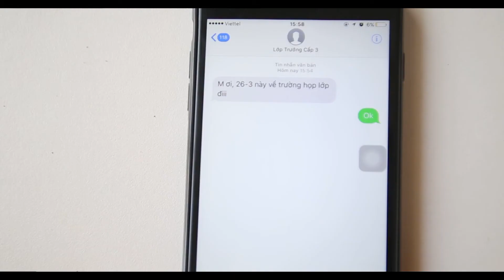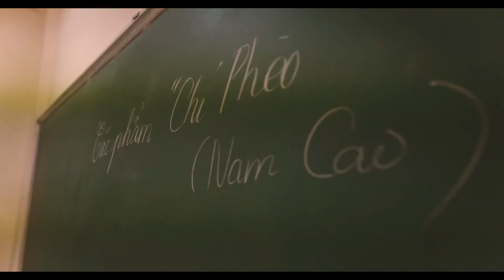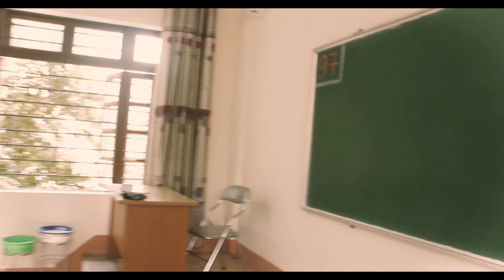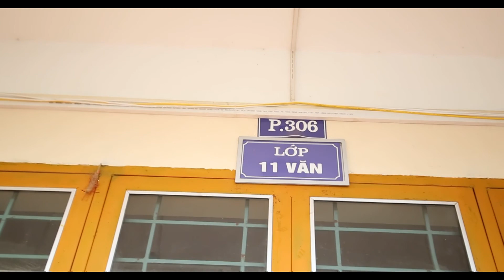[CHUYÊN LÀO CAI TRONG TÔI]- HẸN GẶP NƠI ẤY- KHỐI CHUYÊN VĂN- THPT CHUYÊN LÀO CAI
Thanh xuân của chúng ta có những điền mang đi thì nặng mà để lại thì không biết cất vào đâu. Vậy hãy giữ mãi trong tim mỗi người để mai sau nhìn lại ta thật thấy hạnh phúc biết bao.
Chỉ đạo sản xuất: Phạm Thị Thanh Hồng- VK14
Kịch bản:
- Cù Đức Hạnh - VK13
- Nguyễn Huyền Ngân- VK14
- Nguyễn Thị Phương Anh- VK14
- VK13- VK14- VK15
Quay phim:
-Quang Ninh
- Vũ Kiều Trinh- VK13
Edit: Tuấn Laokay
Diễn viên:
- Nguyễn Thùy Sinh- VK15
- VK13- VK14- VK15

Cảm ơn các thầy cô giáo và các bạn học sinh đã giúp khối chuyên Văn hoàn thành clip này.